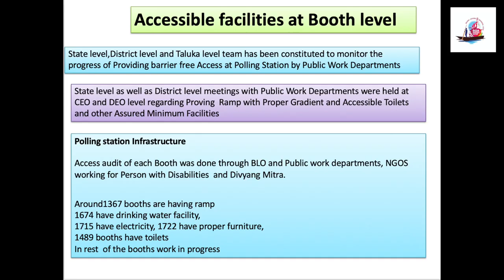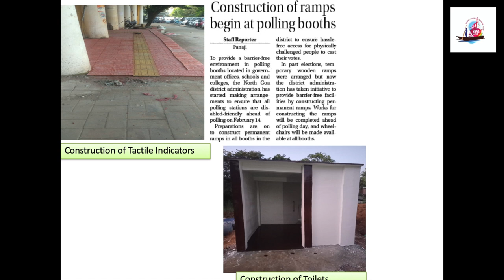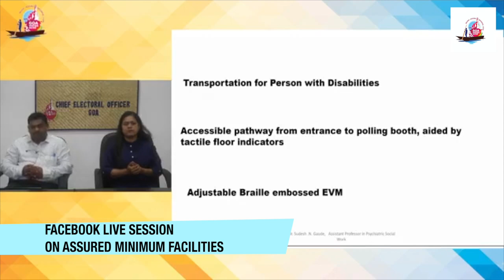Accessibility initiatives for PwD voters by CEO Goa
Video report on various initiatives by CEO Goa as part of accessible elections by Shri Sudesh Gaude, Asst Prof, IPHB